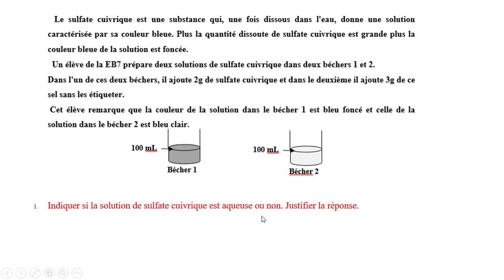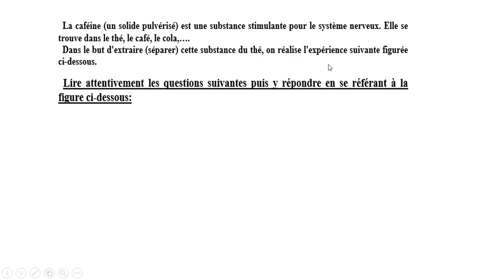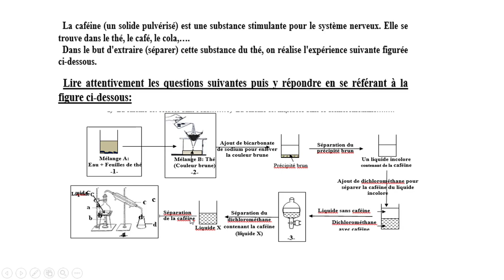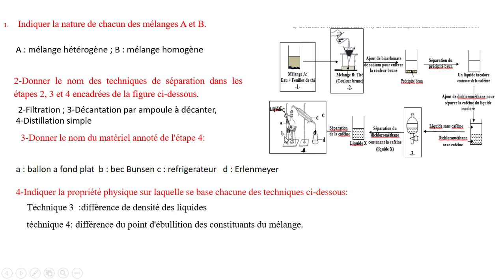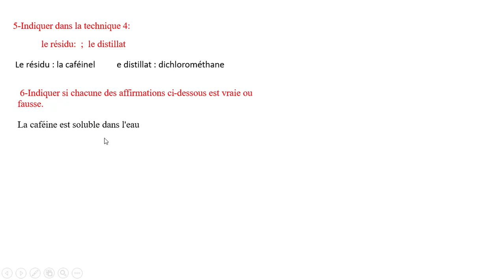Chimie EB7 exercices supplementaires